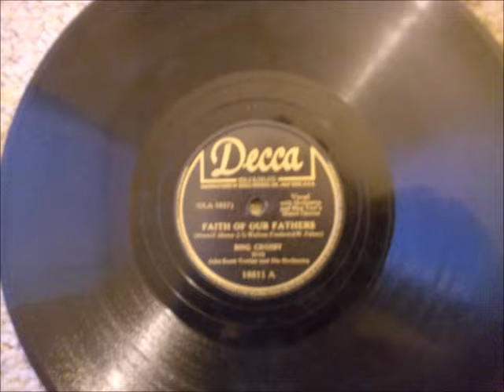Faith Of Our Fathers Bing Crosby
Decca Album A-403.  Vocal with Orchestra and Max Terr's Mixed Chorus.  With John Scott Trotter and his Orchestra